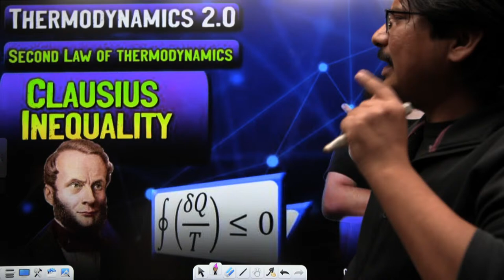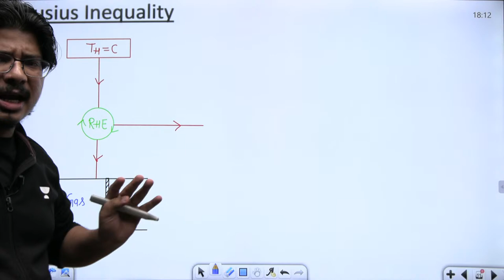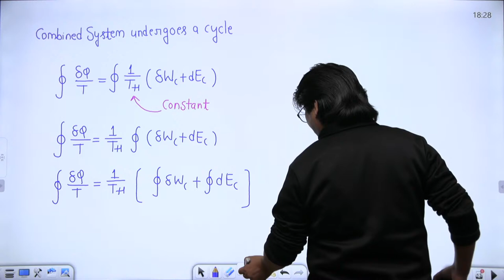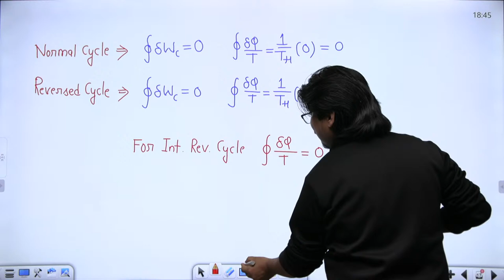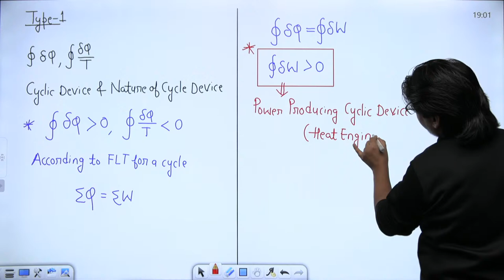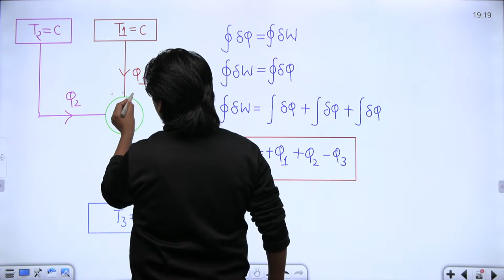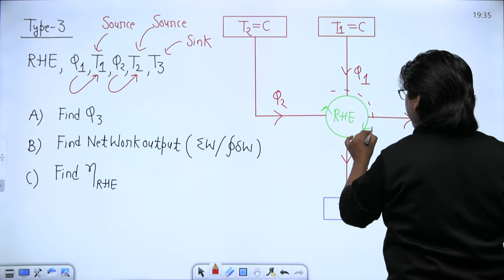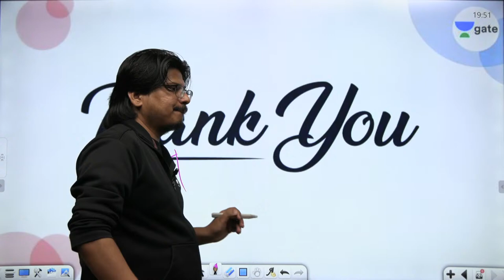Clausius Inequality | Thermodynamics 2.0 | 2nd Law of thermodynamics | AIR-1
Prepare Thermodynamics for GATE ESE Mechanical Exam with Negi Sir (NEGI10). In this lecture, Negi Sir has covered the Clausius Inequality from Thermodynamics 2.0

The spark for GATE 2022 (Mechanical) - Batch B (English)

If you are a Mechanical Engineering / Chemical Engineering / Engineering Sciences background student preparing for GATE & ESE Exam then you must watch this complete video playlist. All the concepts & problems required for GATE & ESE are discussed in this complete video playlist. During the live session, our educators will be sharing a lot of tips and tricks to crack the exam. UPSC ESE & GATE aspirants who are preparing for their exam will be benefited from this channel. Unacademy platform has the best educators from all over the country, who take live classes every day.

Devendra Singh Negi and other Top Educators take classes on Unacademy App.

Unacademy Subscription Benefits:
1. Learn from your favorite Educator
2. Dedicated DOUBT sessions
3. One Subscription, Unlimited Access
4. Real-time interaction with Educators
5. You can ask doubts in live class
6. Limited students
7. Download the videos & watch offline

Get the GATE & ESE Iconic Advantage:
1. Personal Coach
2. Study Planner & Bi-weekly Reviews
3. Dedicated Doubt Clearing Space
4. Personalized Test Analysis
5. Study Booster Sessions
6. Preparatory Study Material
7. All the Unacademy Subscription Benefits